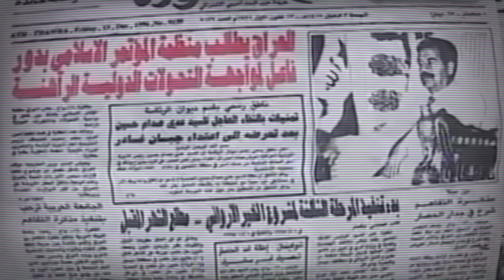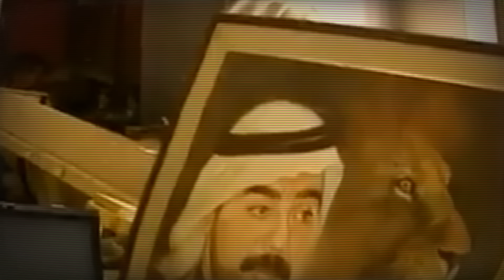The Final Moments: The Last Stand of Saddam Hussein's Sons